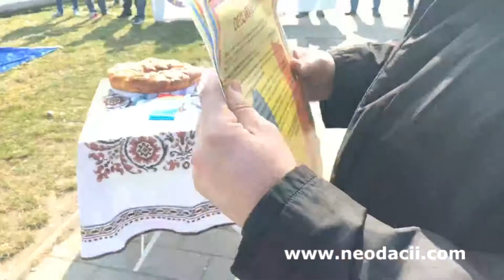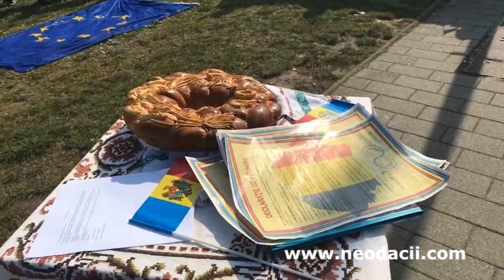Diaspora româneasca din Strasbourg (Franta) voteaza Unirea!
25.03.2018 Diaspora româneasca din Strasbourg (Franta) voteaza Unirea!